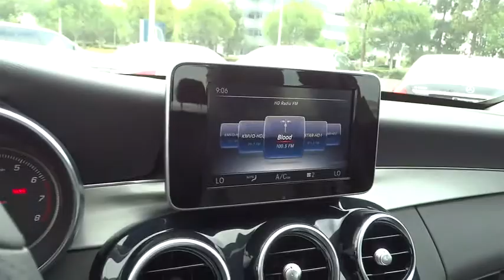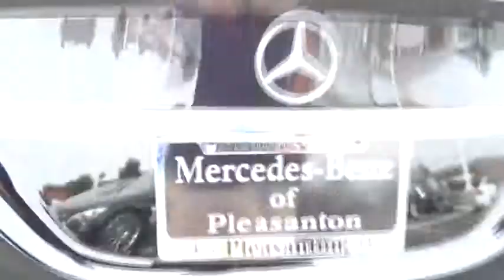2015 Mercedes-Benz C-Class Pleasanton, Walnut Creek, Fremont, San Jose, Livermore, CA 15-1932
2015 Mercedes-Benz C-Class